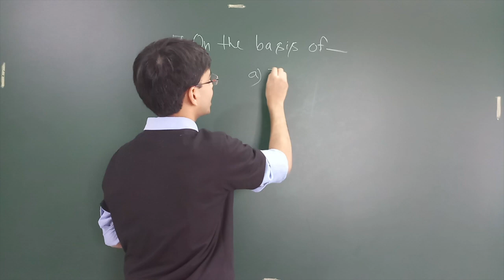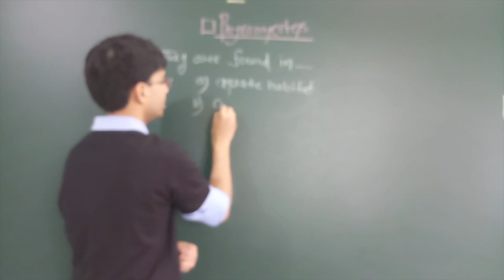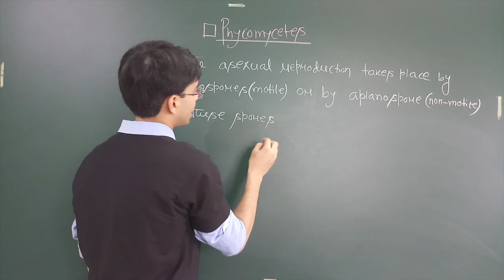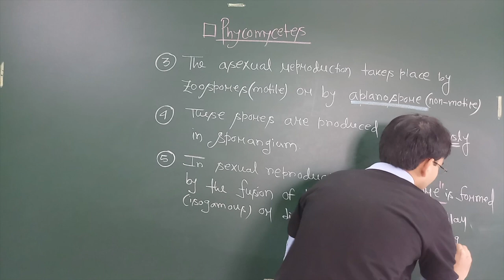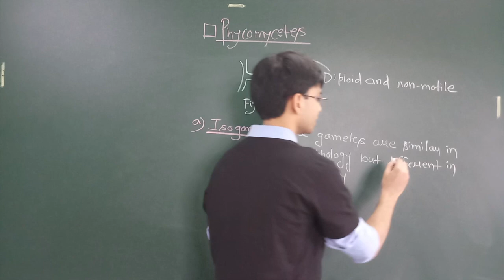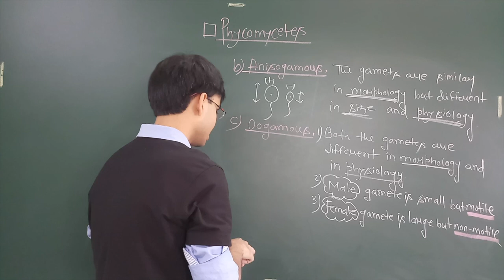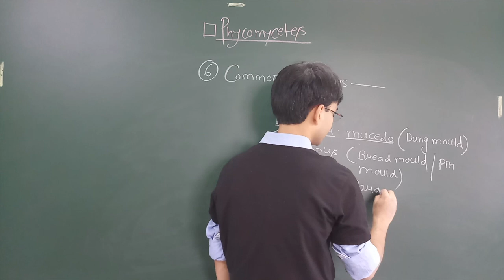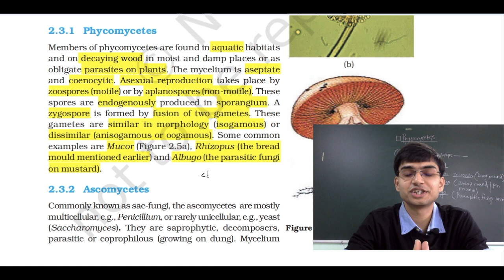Biological classification class 11 biology || LECTURE-15 || NEET biology || NCERT line by line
In this educational video, we will be diving into the fascinating topic of "BIOLOGICAL CLASSIFICATION" in Class 11 Biology, specifically tailored for NEET aspirants. This video is designed to equip you with the essential knowledge you need to ace your NEET exam. So, whether you're new to NEET biology or looking to strengthen your understanding, this video is a must-watch. Don't miss out on the opportunity to gain great knowledge for your NEET exam.
✅ IN THIS CHANNEL,
▶️ Biology one shot NEET
▶️ Botany one shot NEET
▶️ Zoology one shot NEET
▶️ Biological classification class 11 biology
PL@nt-bio,
HERE "PL@nt" means our lovely "PLANET EARTH"  🌍    & "bio" means "ALL LIFE FORMS ON THIS PLANET EARTH"  🌿   🐝y  🦋🐌.  🦑.   🐳. .
My vision is to teach you "BIOLOGY-Theoretically as well as Practically" through this channel.